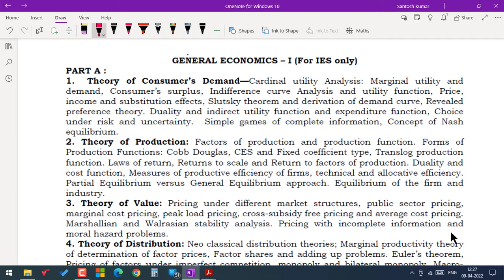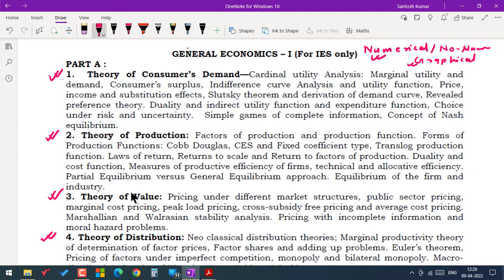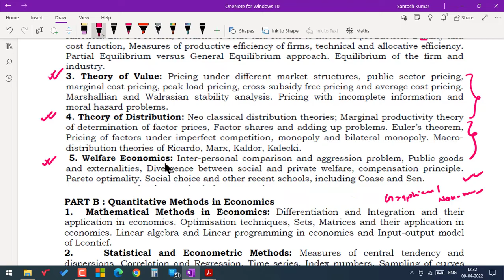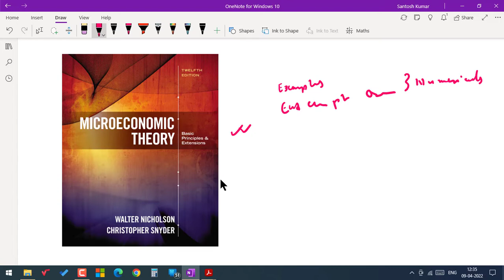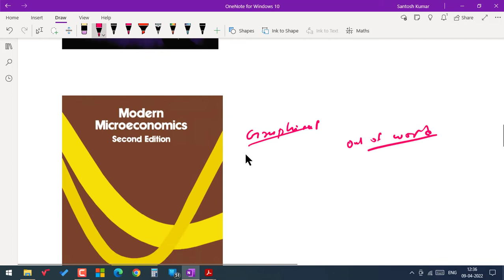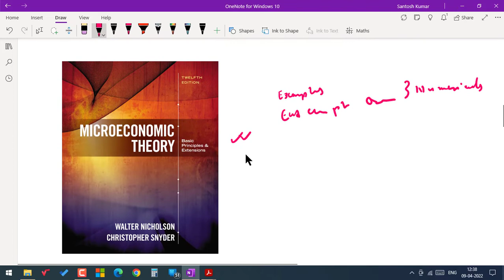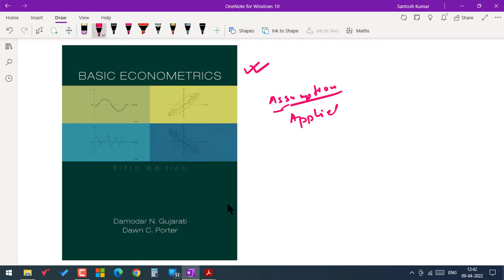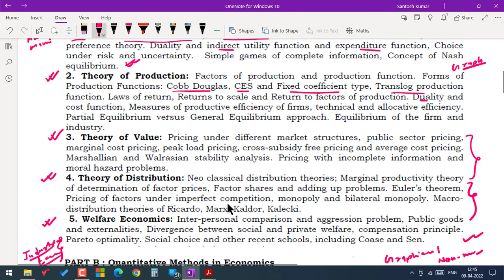Indian Economic Service 2022 | General Economics - I | Strategy and Booklist